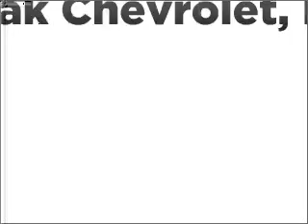2006 Infiniti FX35 - ARLINGTON MA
Year: 2006
Make: Infiniti
Model: FX35
Trim: BASE
Engine: 3.5 liter 6 cylinder 24 valve
Transmission: 5-Speed Automatic
Color: Blue
Mileage: 23500
Address:
1125 MASSACHUSETTS AVE